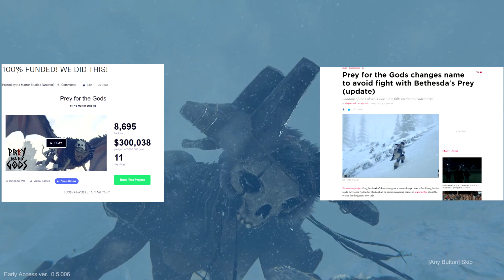Abbreviated Reviews - Praey for the Gods (Early Access)